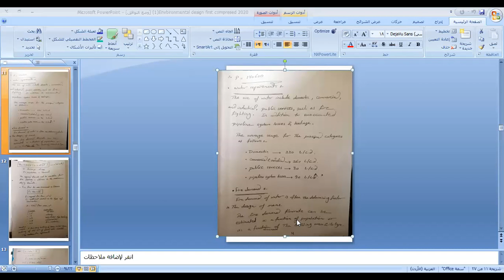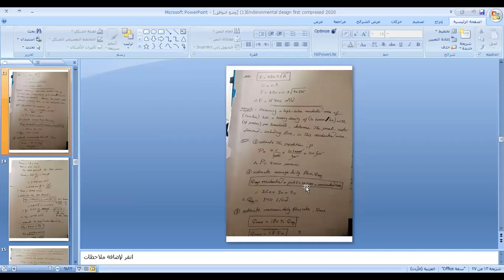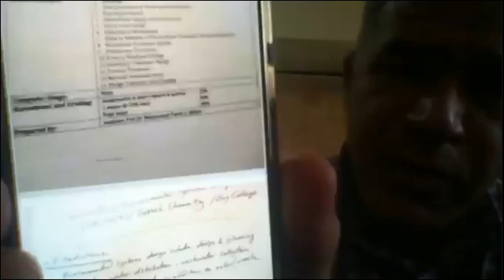Environmental Design Systems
Water Consumption